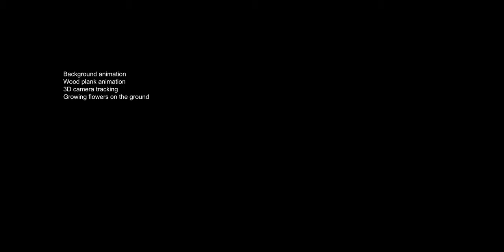MIDSOMMAR - Daniel Magyar VFX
Just few examples what kind of VFX I made in the movie Midsommar.
There were nearly 90 shots in my task, but I've just show you the most interesting and most challenging shots.